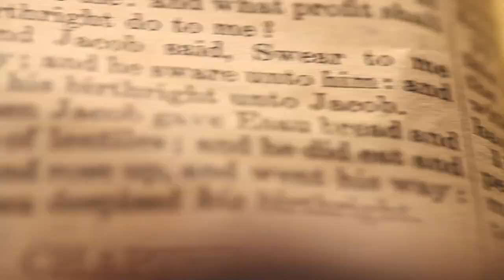HABAKKUK 02: 04 | Amen - Word of God | May 27, 2020 | Episode - 1670 | Fr Shaji Thumpechirayil